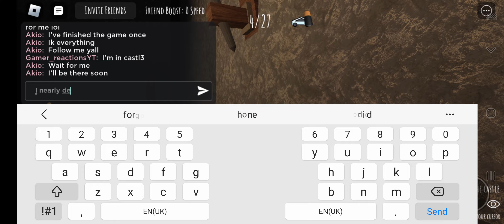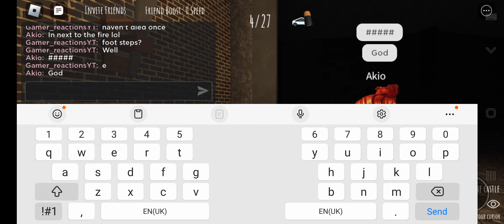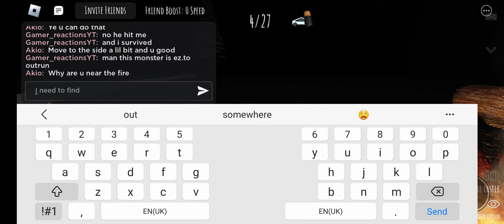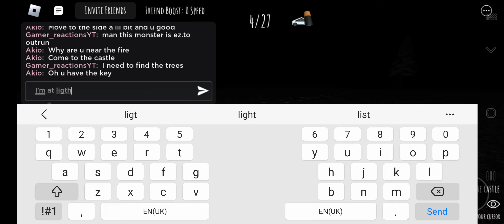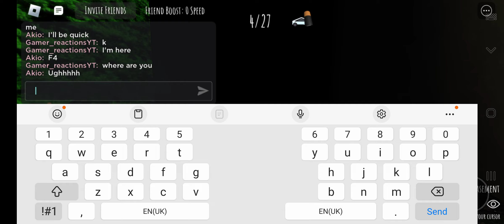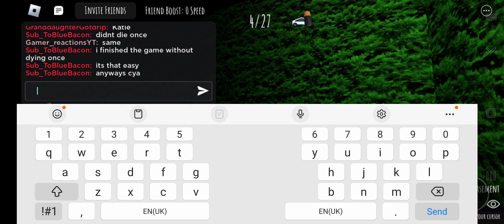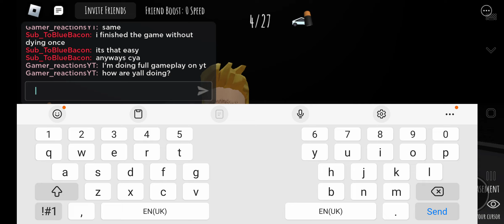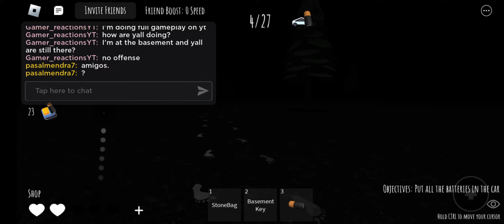stay in the light:very long:/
stay in the light is a roblox game where there is a monster trying to catch you if you die 3 times you lose your batteries.and go back to the start.